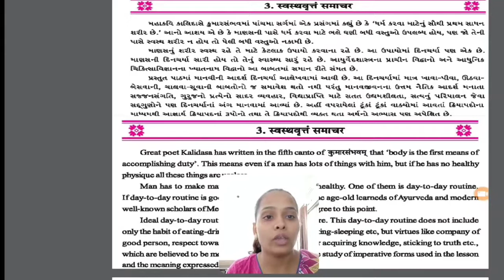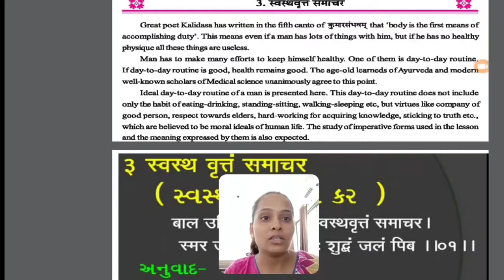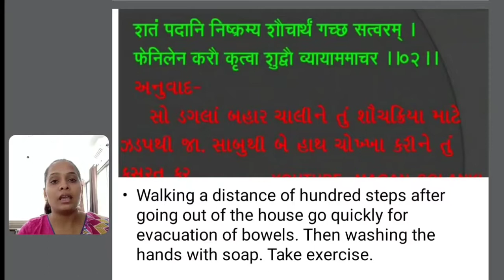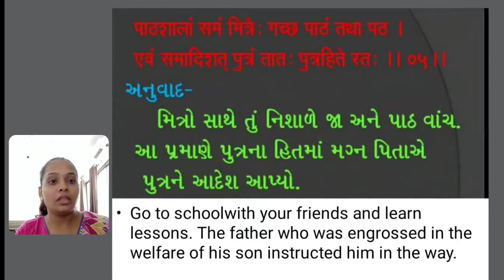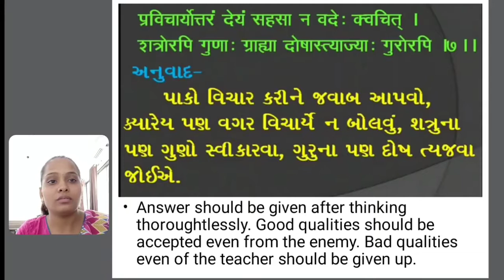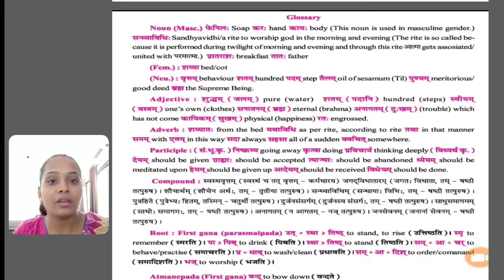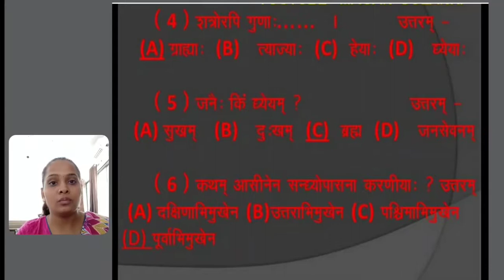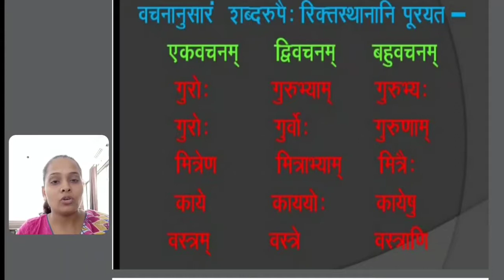Std 10 Eng medium संस्कृत/chapter ३. स्वस्थवृतं समाचर/ Malani Manisha/ gyanmanjri vidyapith Mahuva.